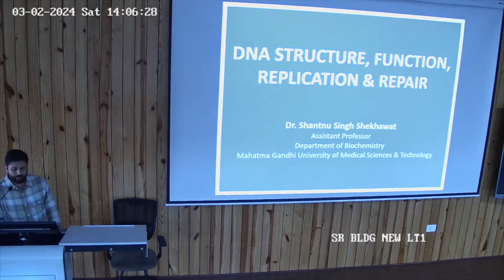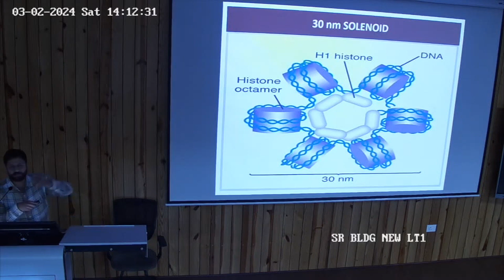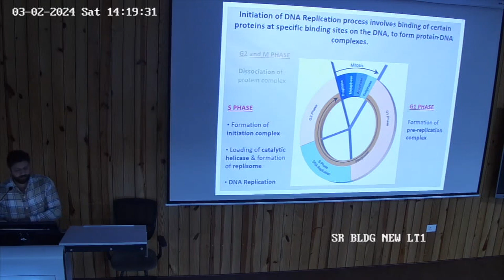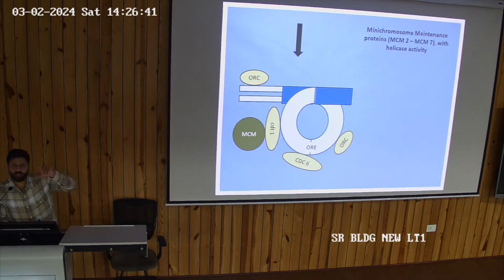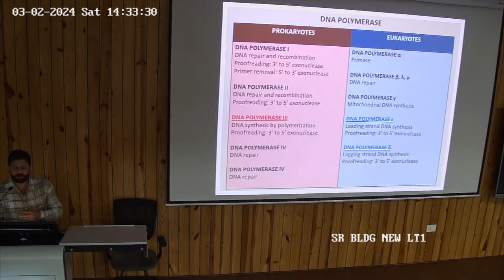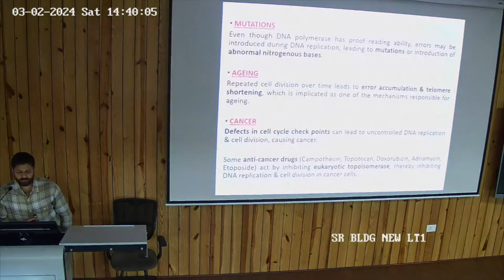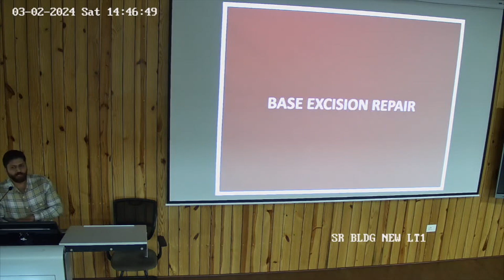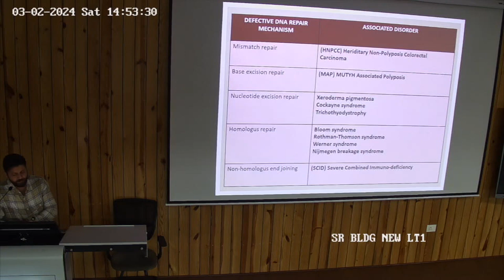DNA Structure, Function Replication & Repair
Topic - DNA Structure, Function Replication & Repair

Dr. Shantnu Singh Shekhwat
Assistant Professor (Dep. of Biochemistry)